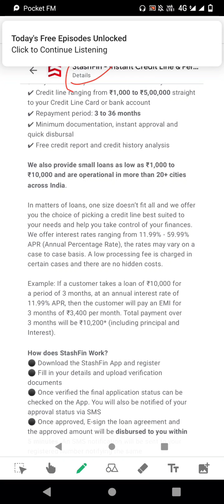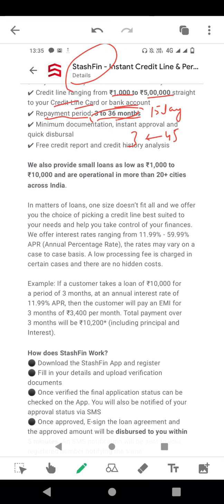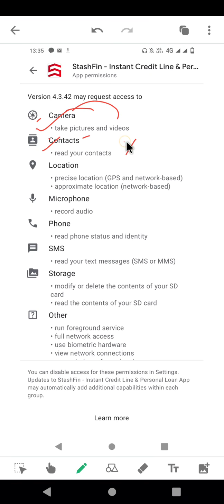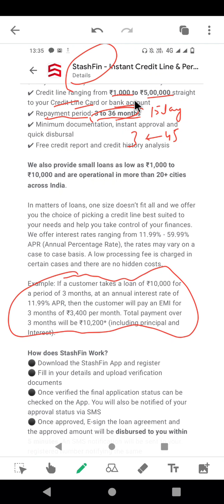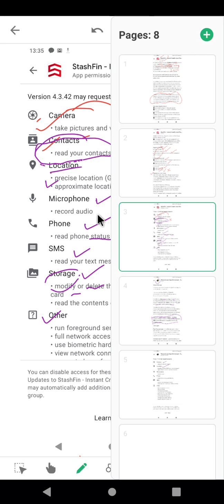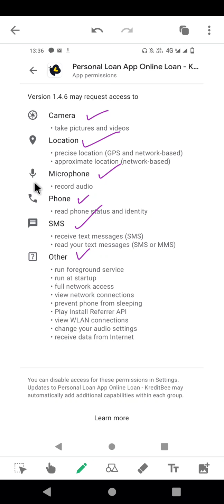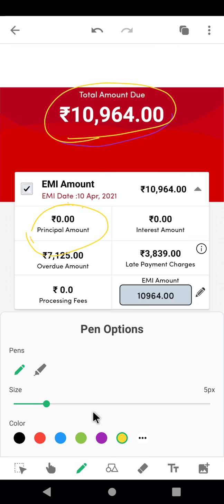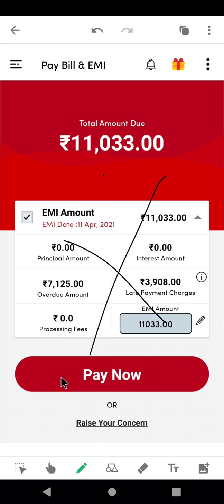STASFIN VS kreditbee Loan Apps|Loan App Review| Instant Loan apps|Loan apps NBFC,LOAN APPS SCAM